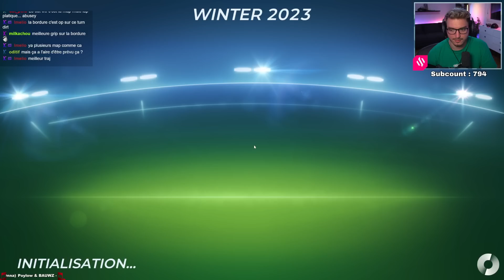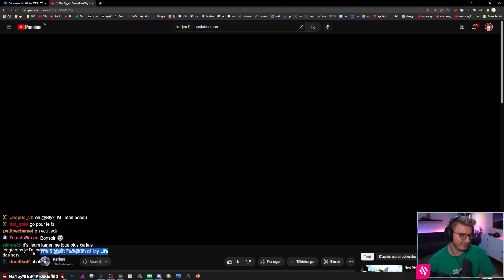TELLEMENT DE MAPS CASSÉES ! | React des WR des maps Winter 2023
Voici un petit react des WR après 1 semaine de jeu. La campagne étant accessible même avec la version gratuite, les joueurs se donnent tous les moyens et tryhard beaucoup pour les records du monde, ceux-ci étant très prestigieux !

- VOD du 8 janvier 2023 -